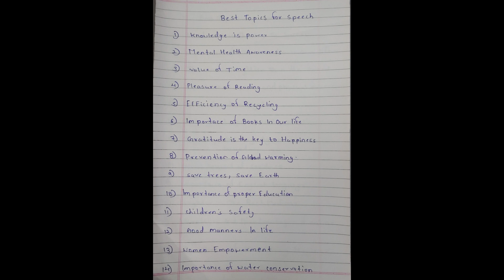Best topics for speech